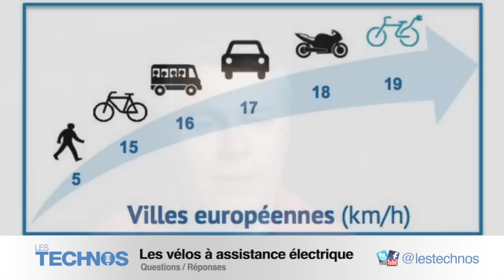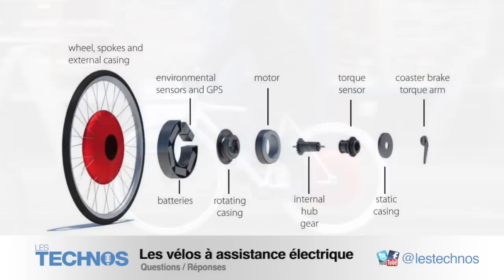Les vélos à assistance électrique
C'est Benoît qui répond aux questions que vous vous posez (ou que Xavier se pose) au sujet des vélos à assistance électrique. A quoi cela sert, pour quels usages, à quel prix, avec quel type de technologie,... vous avez trente petites minutes devant vous ?

Bonne écoute !